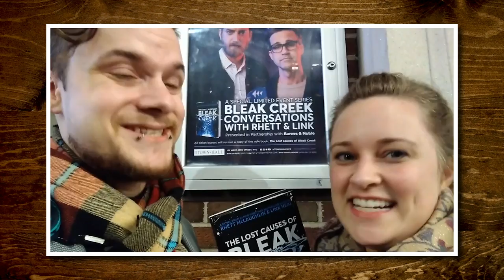Can We Turn A Car Into A Pizza?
Today’s episode was paid for by NHTSA! Remember to Drive Sober or Get Pulled Over

You heard it right. Today, we're turning a car into a deep dish pizza for the season finale of GMM Season 16! GMM #1664